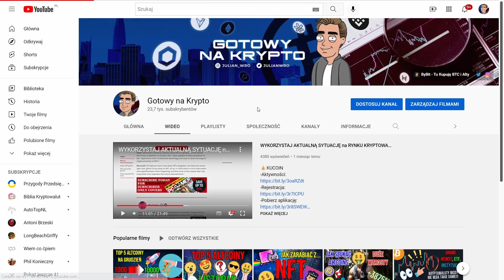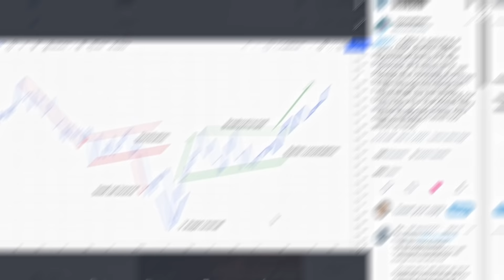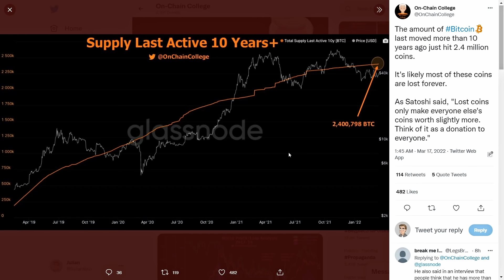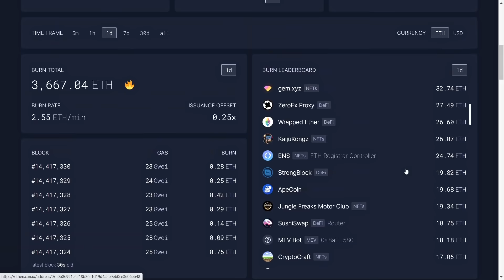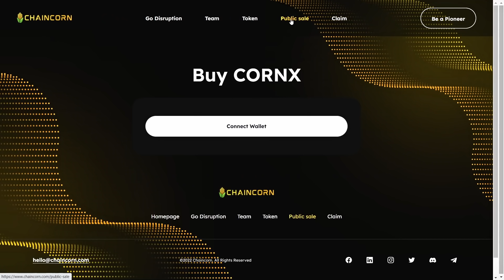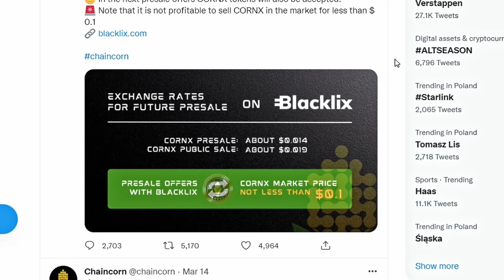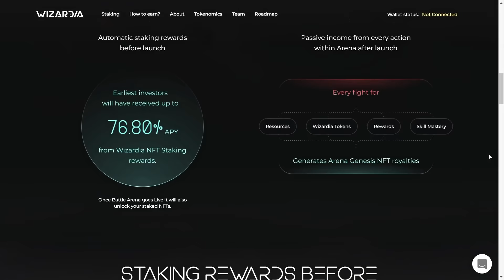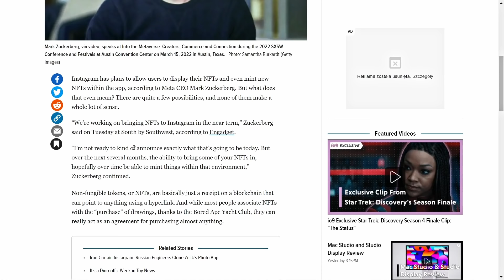₿ITCOIN i ETHEREUM Gotowe do WYSTRZAŁU! Co Szykują SPOTIFY, INSTAGRAM z KRYPTOWALUTAMI?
🤑 JEDNORAZOWY KOD na 250$ w PRIME XBT:
2AP7XD4Y2AQ9DOE5